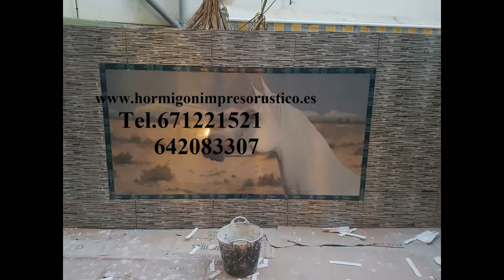Ofertas y Precios Hormigon Impreso LA PINILLA,Murcia Tel.671221521